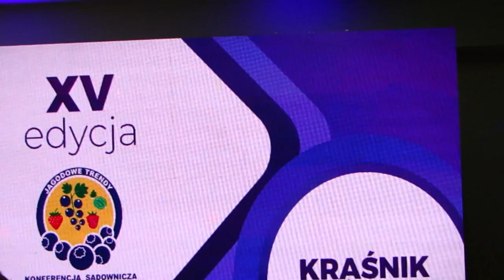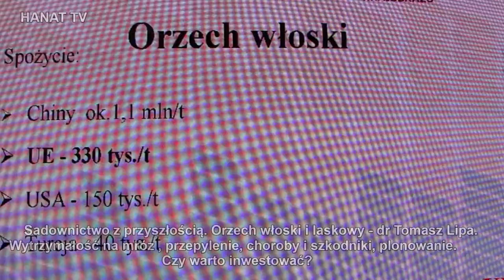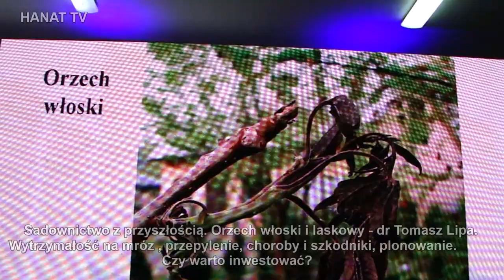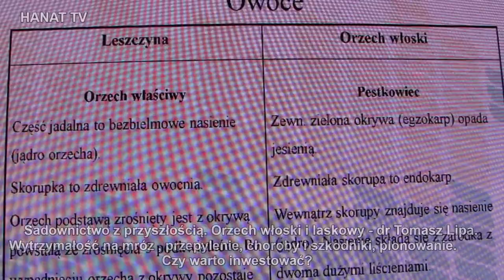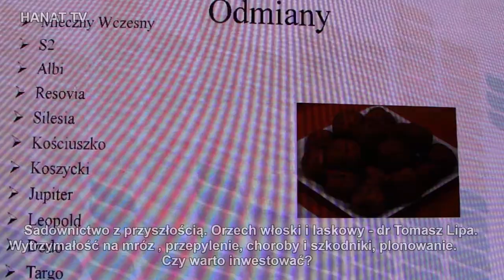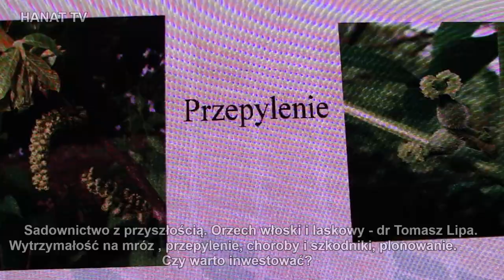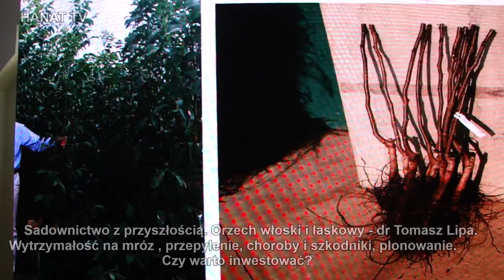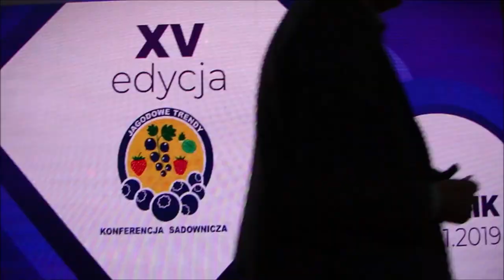Orzech włoski i laskowy - dr Tomasz Lipa . Sadownictwo z przyszłością.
Sadownictwo z przyszłością. Orzech laskowy i włoski - dr Tomasz Lipa. Wytrzymałość na mróz , przepylenie, choroby i szkodniki, plonowanie. Czy warto inwestować? XV KONFERENCJA SADOWNICZA  " Jagodowe trendy" Orzech laskowy i włoski
SADOWNICTWO Z PRZYSZŁOŚCIĄ  - dr Tomasz Lipa, Uniwersytet Przyrodniczy w Lublinie